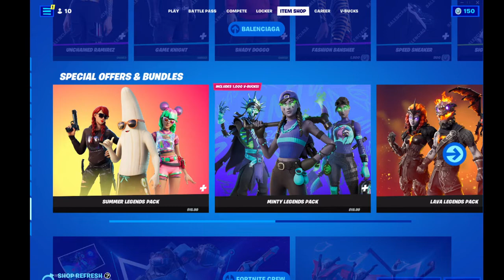BAXXRES FORTNITE LOCKER 2022